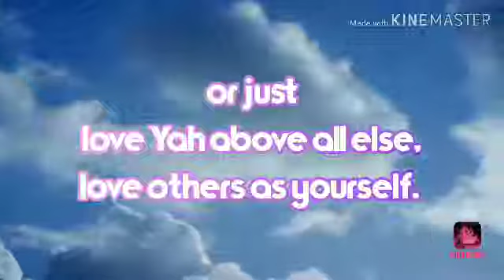Day 31 What On Earth Am I Here For? Only you Can be You Commentary by Maxine Mamba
If you've ever asked yourself why you are here, then you must listen to this once a day for 40 days and gain clarity and peace of mind. Based on Rick Warren's leading through the book, What on Earth Am I here for?, we take our own journey of learning and introspection with Yeshue Lay Apostolic Ministry's servant leader, Maxine Mamba.
Make sure to write down your thoughts in a journal, so you can see how far you will transform with the Holy Spirit these 40 days. Be ready to get to know the Lord, and yourself more and find a way to live a truly fulfilled life.